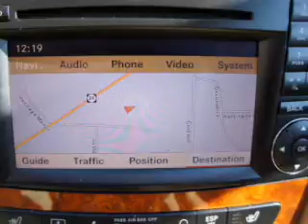2009 Mercedes-Benz E-Class - Mendham NJ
This vehicle represents similar vehicles available at Maplecrest Ford.
Year: 2009
Make: Mercedes-Benz
Model: E-Class
Trim: E350 4MATIC
Engine: 3.5 liter 6 cylinder 24 valve MPFI DOHC
Transmission: 5-Speed Automatic
Color: Arctic White
Mileage: 53490
Address:
102 East Main Street